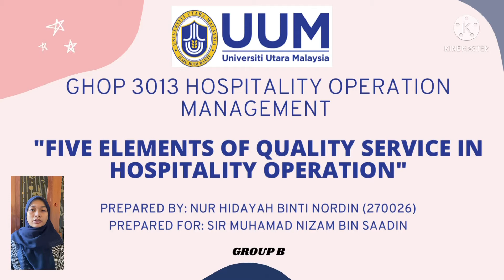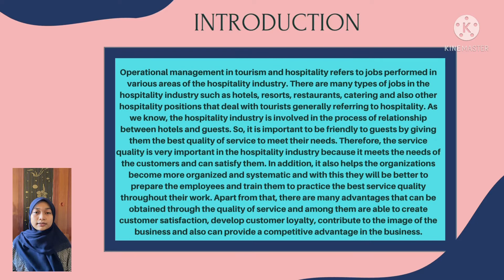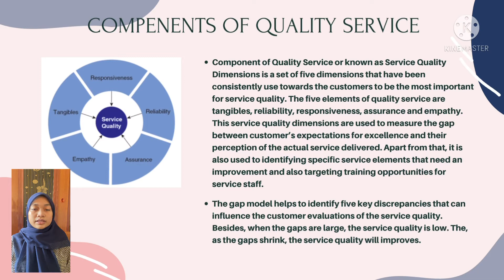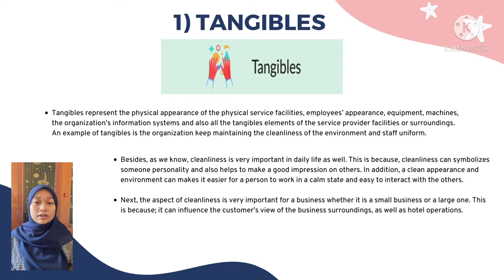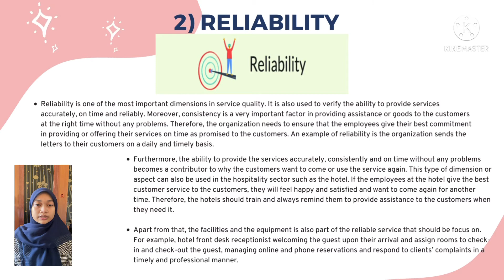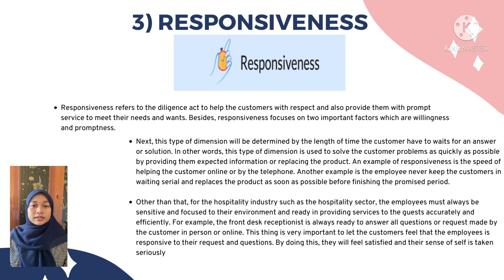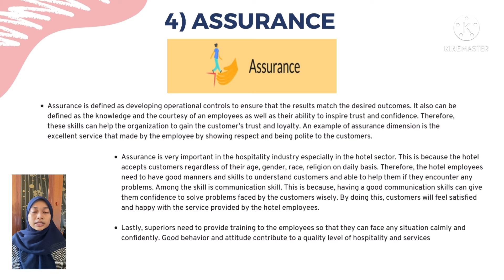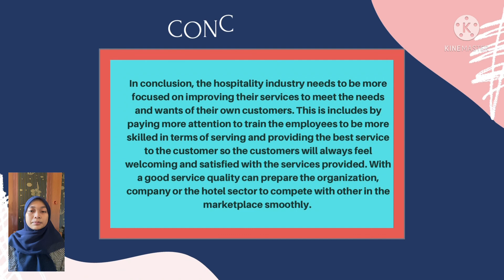GHOP3013 HOSPITALITY OPERATION MANAGEMENT(B) 5 Elements of Quality Service in Hospitality Operation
PREPARED BY: NUR HIDAYAH BINTI NORDIN (270026)